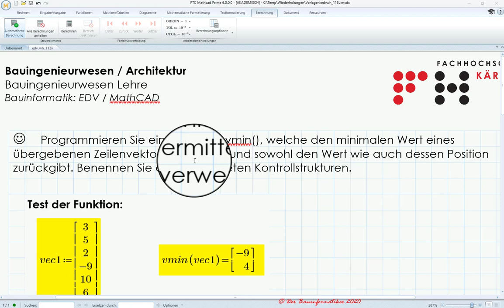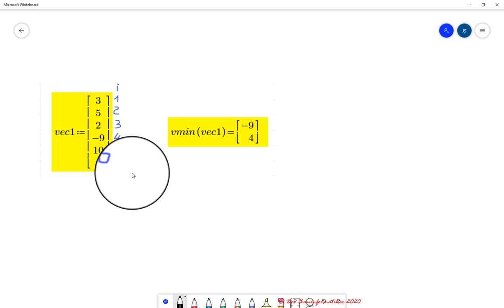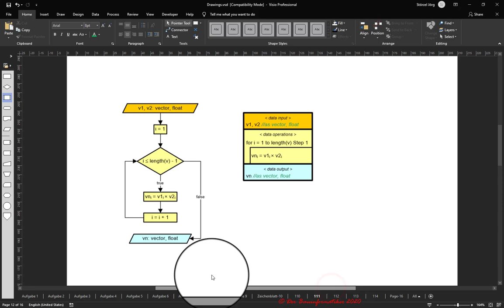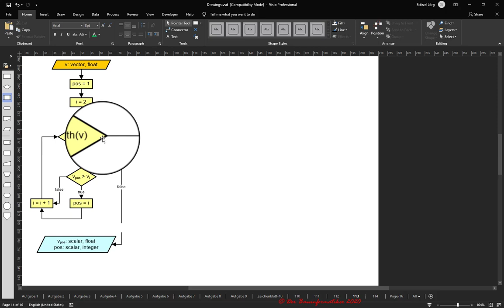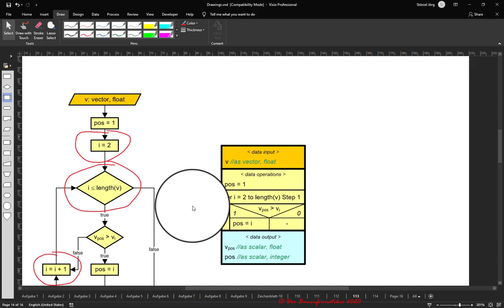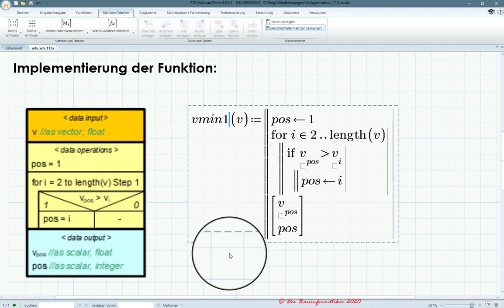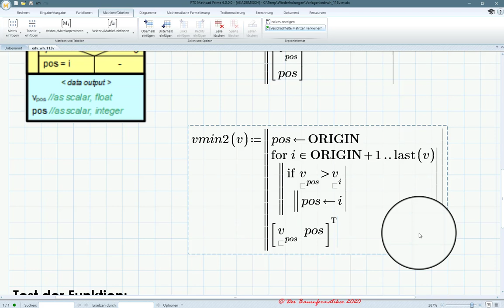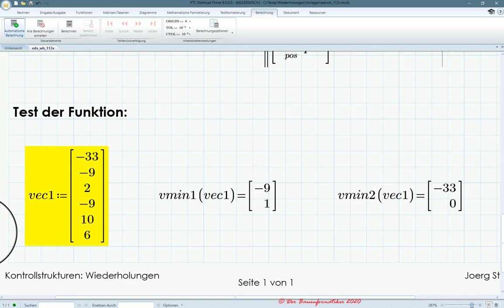Algorithmische Kontrollstrukturen - II. Schleifen: Anwendungsbeispiel 4 - Min-Wert im Vektor finden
Im Zuge dieses Tutorials wird eine Funktion entwickelt, welche sowohl den kleinsten Wert in einem übergebenen Vektor als auch dessen Position im Vektor ermittelt. Zur Implementierung dieser Funktionalität sind sowohl Wiederholungen als auch Verzweigungen notwendig.

Das Tutorial gliedert sich wie folgt:
1. Erläuterung der Funktion, welche entwickelt werden soll 00:35
2. Entwicklung eines Workflows zum Lösen dieser Aufgabe 02:30
2.1 Entwicklung eines Algorithmus anhand eines konkreten Beispiels 03:10
2.2 Verallgemeinern und Visualisierung des Algorithmus mittels Flussdiagramm 13:15
2.3 Überführung des Flussdiagramms in ein Struktogramm 18:30
2.4 Implementierung des Struktogramms in MathCAD (Zählschleife) 22:55
2.5 Allgemein gültige bzw. optimierte Schreibweise mittels ORIGIN 29:40